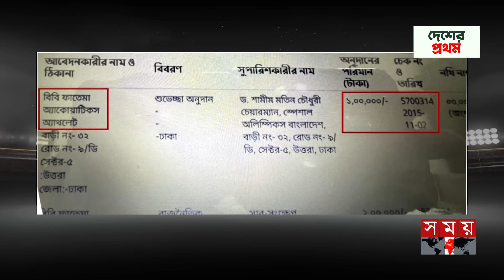তিন কোটি টাকা কিংবা ফ্ল্যাট কিছুই নেই, পুরোটাই নাটক | Bibi Fatema | Special Olympics Athlete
Somoy TV: t.ly/Se1z
Somoy TV Bulletin: t.ly/iqIq
Somoy Entertainment: t.ly/3dWC
Somoy Sports: t.ly/iASp
SOMOY TV ISLAMIC: t.ly/zU6a

Somoynews.tv: t.ly/Y7ab
খেলার সময়: t.ly/xJ5H
সময়ের গল্প: t.ly/EW3M
এ সময়ের বাণিজ্য : t.ly/m3ir

Groups:
Somoy TV (Official)✅: t.ly/ajiO
Somoy Entertainment✅: t.ly/8CLh
Somoy Business✅: t.ly/4xaJ